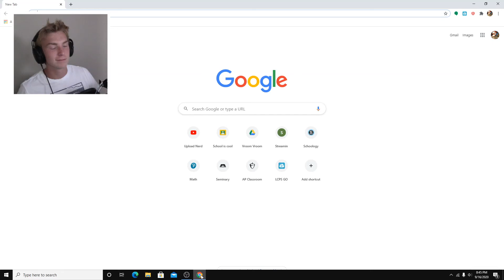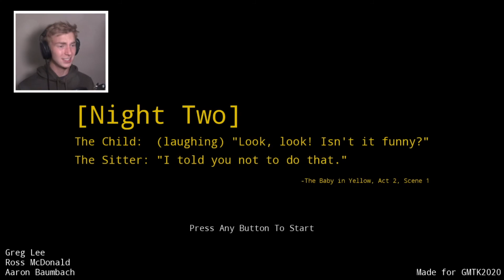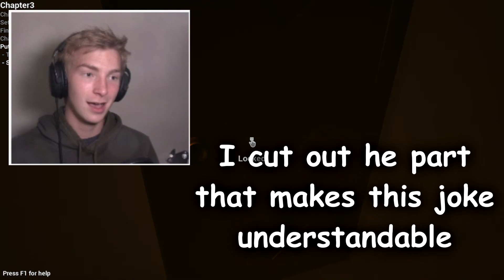Spooky Baby Sitter Fun Time Epic Gamer Pogchamp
(and overcharge you)